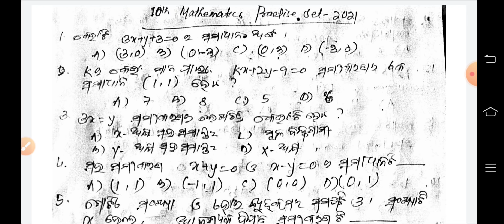Mathematics/Pre-board 2021/Objective Pre board/Short Questions/Maths/Geometry/Class 10 preboard exam